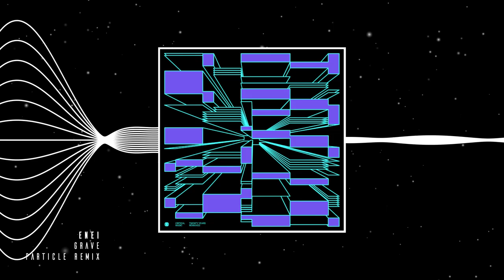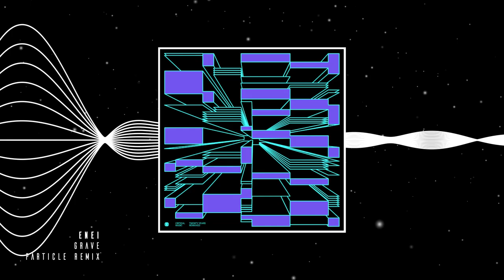Enei - Grave (Particle Remix)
Critical wrap up their 20th birthday year with a gargantuan remix LP featuring their back catalog with new takes from label regulars and rising stars.